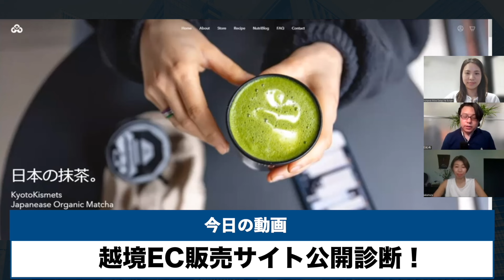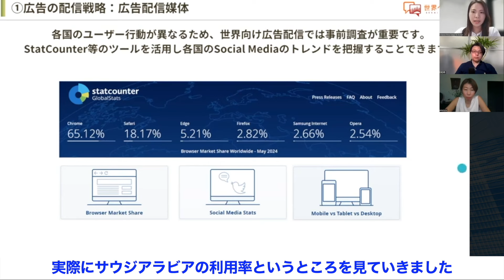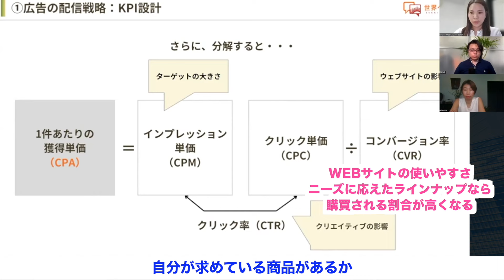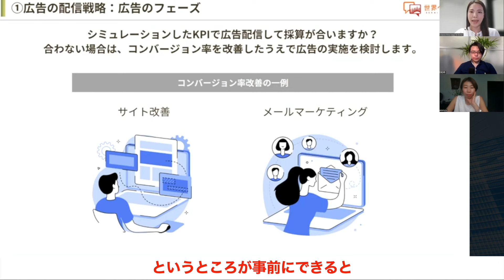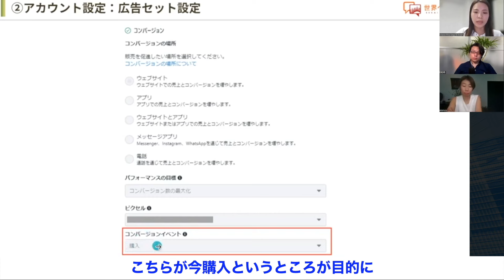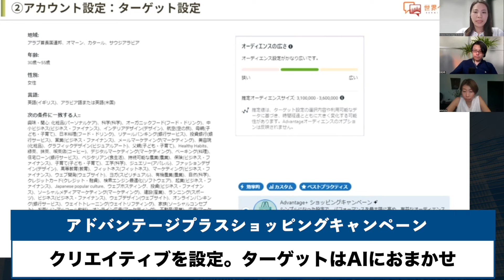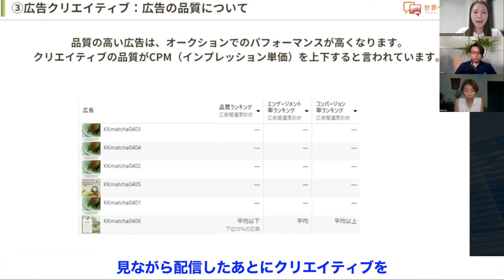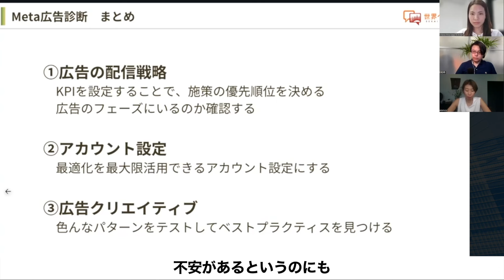海外向け運用型広告 公開診断 日本の高級抹茶をサウジアラビアに販売する編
海外向け運用型広告診断サービスはこちらから

※サウジアラビア語とお伝えしておりますが、正確にはアラビア語です。

0:24　サウジアラビアから抹茶を販売する中村さんのご紹介
2:15　広告診断サービス
3:23    広告の配信戦略：広告配信媒体の選定
4:16　広告を配信する上でのKPI設定
10:41  英語能力指数
11:16  サウジアラビアの競合調査
12:02  メールを活用した階段設計
13:09  海外向けメタ広告アカウント設定
13:47   広告セット設定
16:27   ターゲット設定
18:53   各国のクリエイティブ調査
20:11   広告クリエイティブ
21:00   広告の品質について
22:00   海外のイベントに合わせた広告配信